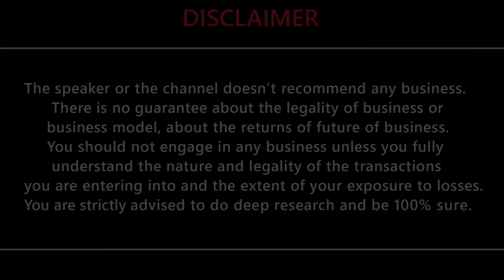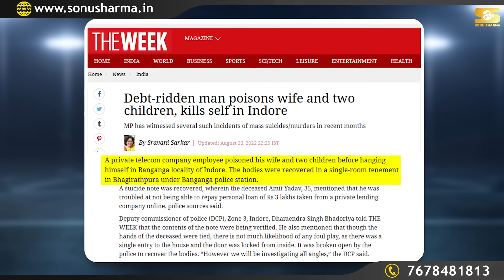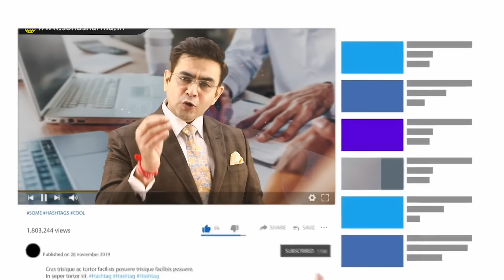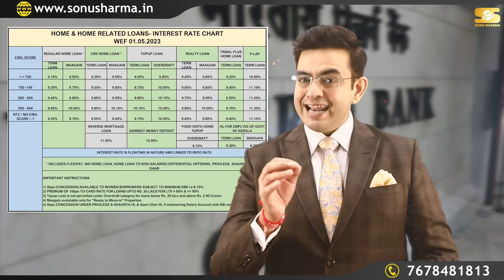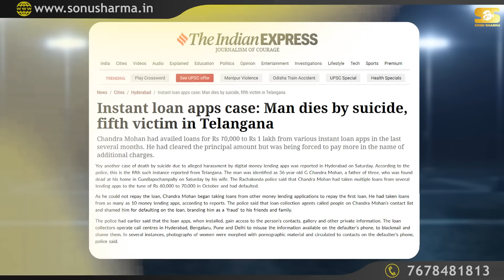कैसे CREDIT CARD आपको बर्बाद करता हैं? | Credit Card Scam Explained | Sonu Sharma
Credit Card | Credit Card Debt | How Credit Card Works | Credit Card Bill Payment | How to Get out of Credit Card Debt | Credit card scam | How to pay off credit card debt

In this eye-opening video, Mr Sonu Sharma delves deep into the world of credit cards and their potential disadvantages. Learn why credit card debt can become a financial burden and why it's crucial to understand how credit cards work.

Discover the dark nature of the credit card trap and how it can lead you into a never-ending cycle of debt. But fear not, as he provides you with 7 simple steps to break free from this debt trap and regain control of your finances.

If you're looking to avoid the pitfalls of credit card debt or seeking a way out of it, this video is your essential guide. Take the first step towards financial freedom by watching now.